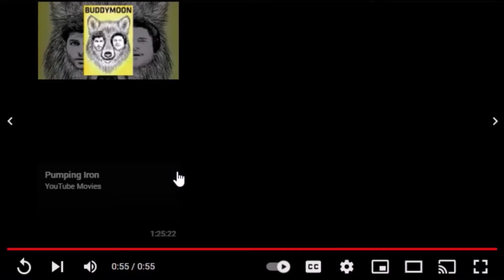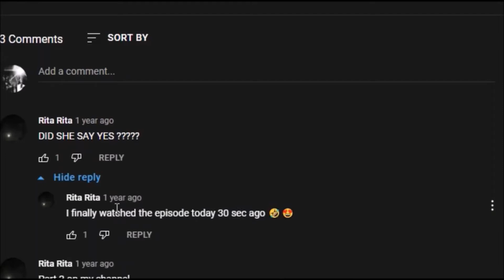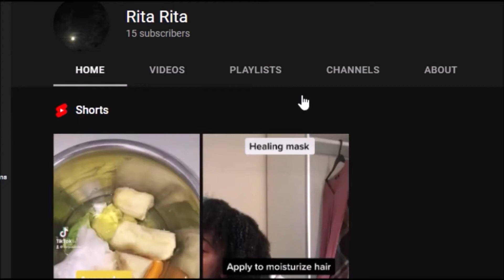Kevin & Latoya ~ MTV’s Friendzone | QnlyKing